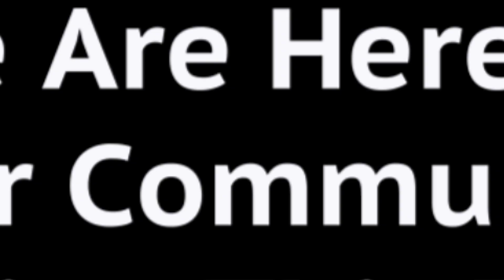SLIDER JOE'S RVC: Here For Our Community During This Time & Always!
SLIDER JOE'S: We Are Here For Our Community During This Time & Always!

We are open for Take Out, Curbside Pick Up & Contactless Delivery

Order All Your Family's Favorites Straight From Our Website!

Burgers, Wings, Fries, Shakes & More!

Produced Courtesy of Zymurgy Productions LLC